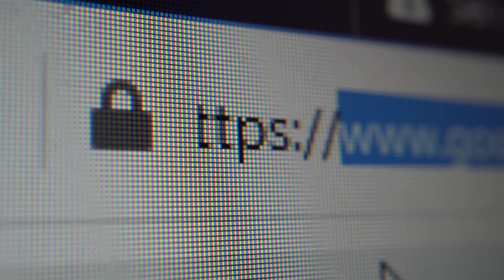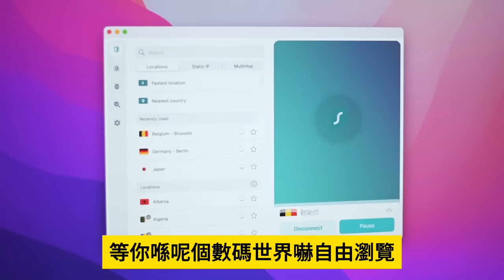12.26【2024香港最差會係點？】恆指跌落八千點，樓價由高峰下跌八成，新界呎價同深圳體齊，發展商九成唔掂！@主持：Tony Choi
12.26【2024香港最差會係點？】恆指跌落八千點，樓價由高峰下跌八成，新界呎價同深圳體齊，發展商九成唔掂！@主持：Tony Choi